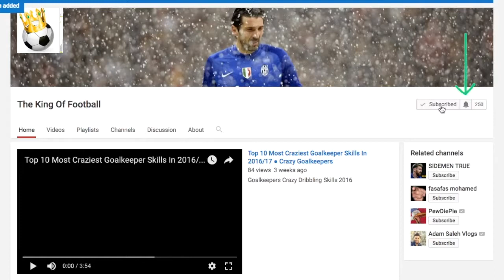Cristiano Ronaldo Disallowed Penalty Vs Espanyol 2 0 2017